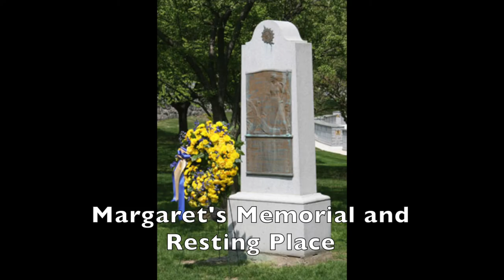Feminist Cocktail Hour #46: Ameri-gin Corbin (Margaret Cochran Corbin)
Raise a glass to freedom! And a revolutionary war hero left out of Hamilton: Margaret Cochran Corbin. We’re mixing up an Amer-gin Corbin in her honor to pair with a Red, White and Blue-schetta.

Amerigin Corbin Recipe:

*In this video, my proportions were off. I mis-spoke (and mis-mixed!) The best way to mix this drink is heavier on the simple syrup & lighter on the lemon juice. Also, if you want info on how to make this Rosemary Simple Syrup, check out my very first video on RBG.

10 Blueberries
5 Bing Cherries
½ oz. Lemon Juice
¾ oz. Rosemary Simple Syrup

Muddle

1.5 oz. Gin

Red, White and Blue-schetta

1) Slice and toast Italian Bread in toaster oven

2) Thinly slice purple carrots and coat in olive oil, honey, rosemary and salt. Roast in toaster oven for ten minutes or until soft. While carrots are roasting, dice grape tomatoes.
3) Spread goat cheese on Italian bread slices, top with grape tomatoes, purple carrots and balsamic (or blue berry balsamic!) vinegar

**Recipe Note: I am aware there are no exact measurements on this recipe. I made six slices of bruschetta. This required about an ounce of goat cheese, five small purple carrots, 10 grape tomatoes (both of which came to maybe 1/3 cup of veggies), and less than a tablespoon of the vinegar. I tossed the carrots with about a tablespoon of olive oil, honey and fresh rosemary. I may have been a little heavy handed, but it was delicious.

The recipe has a lot of flexibility in terms of proportion and the beauty is very much in the palate of the diner.

**My episodes are generally researched, filmed and posted in just a few hours. I strive for accuracy, but occasionally there are errors or omissions.

--An “American Collins” is not a standard/traditional cocktail. There is more than one recipe on the internet if you Google it, which was my jumping off point for this drink and that’s why I reference it.

--I reviewed my source regarding the raid of Margaret’s childhood home. I should have made it clearer that the idea her mother was raped was speculative. Obviously as she was never seen again, her fate can never be truly known.

--Margaret was the first woman in AMERICAN history to receive a pension from the army. I am not certain if other women abroad received such support. I am aware this makes the feat less impressive, as America was like just barely a country; but no other woman received a pension for quite some time. So… there’s that.